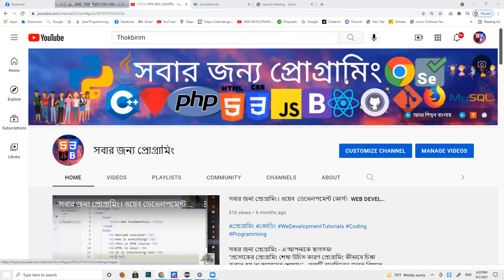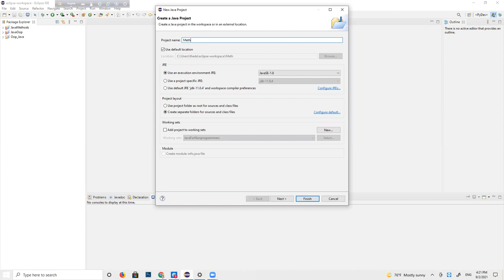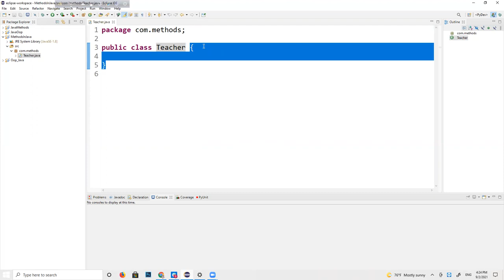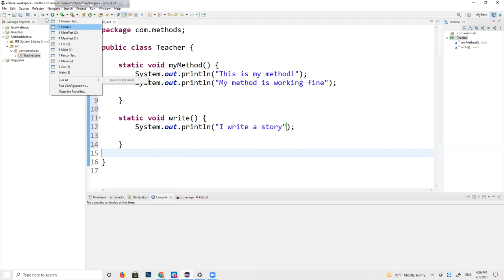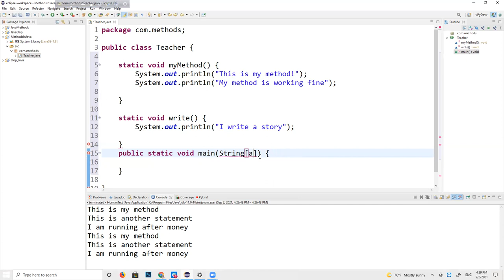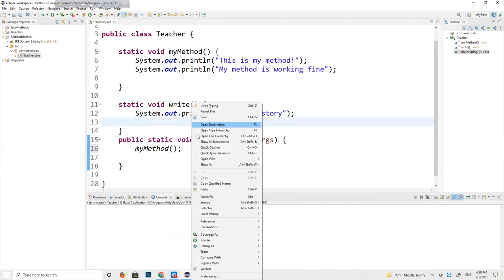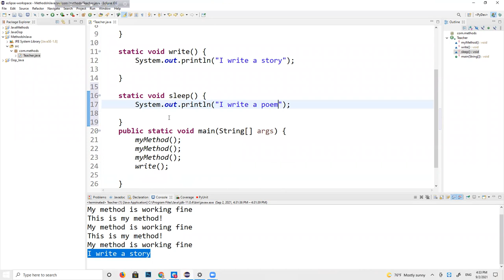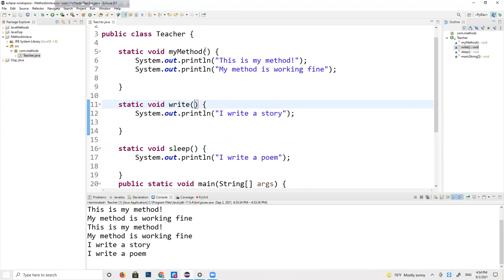JAVA TUTORIAL FOR BEGINNERS|METHODS IN JAVA